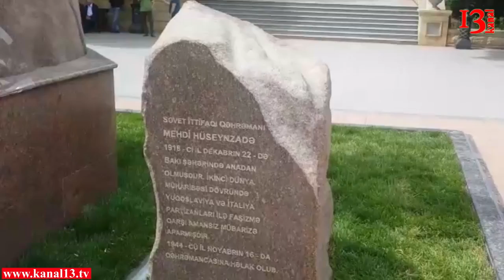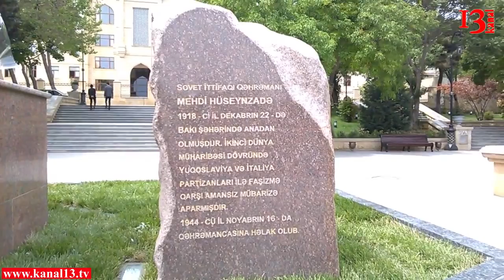"Спасибо деду за ПОБЕДУ!!!" - Bakıda 9 may Qələbə Günündə Stalinə təşəkkür etdilər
Bu gün Yasamal Rayonunda yerləşən Mehdi Hüseynzadə parkında böyük vətən müharibəsinndə qazanılmış qələbənin 72 illiyi qeyd olunub. Tədbirə müharibə iştirakçıları və ictimaiyyət nümayəndələri qatılıb. Parkda yerləşən Mehdi Hüseynzadənin abidəsi önündə çıxş edən şəxslər bildirib ki, 2-ci dünya müharibəsində qazanılan qələbədə Azərbaycanın böyük rolu olub.